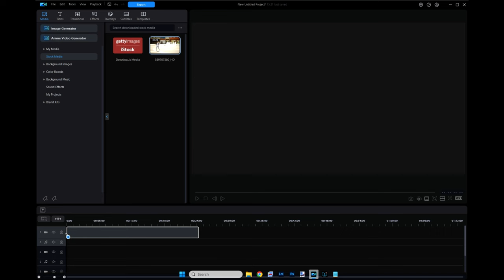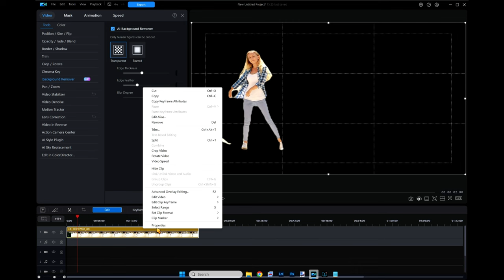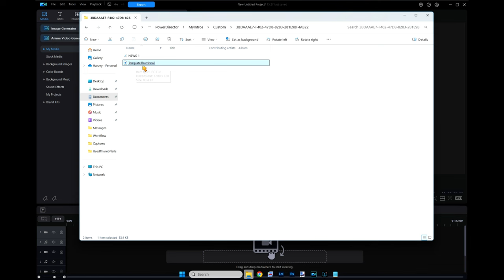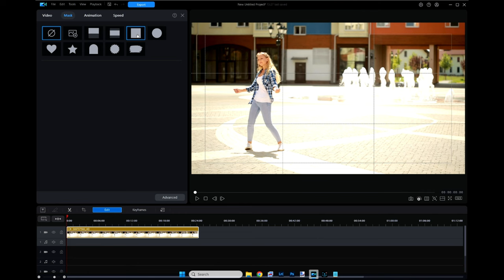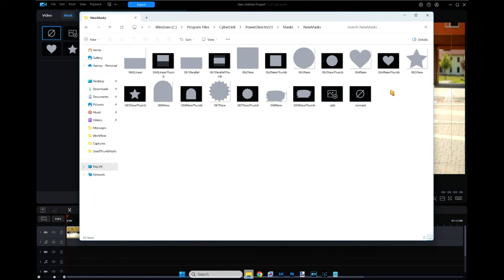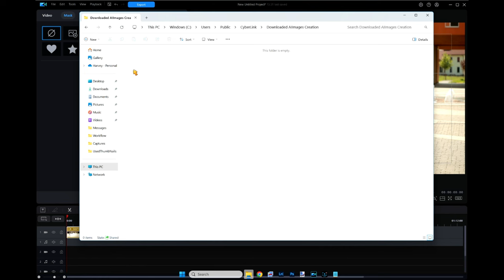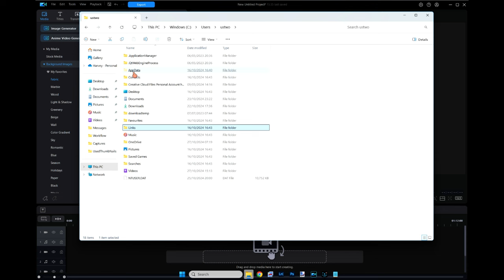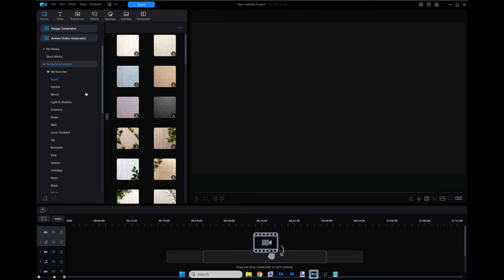Updated masking and secret download folder..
In this video, we'll be diving into PowerDirector's MASKING update to see what is new and does it work. By the end of this tutorial, you'll also be able find all your downloads and see if MASKING is still good to go.